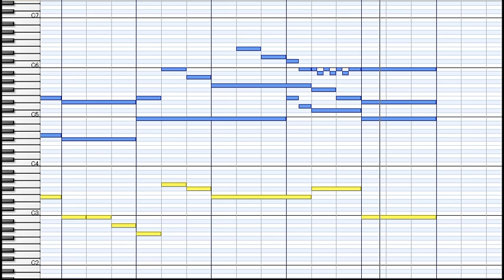J.S.Bach : Fantasia h-Moll BWV563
Fantasia
Imitatio